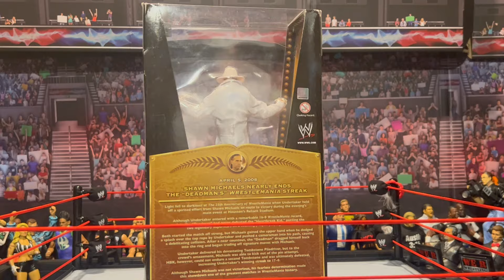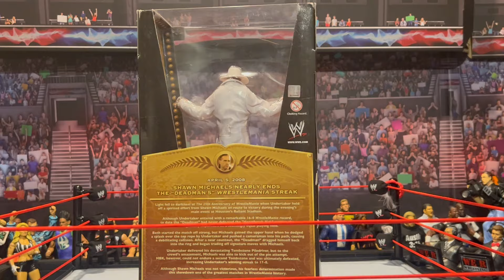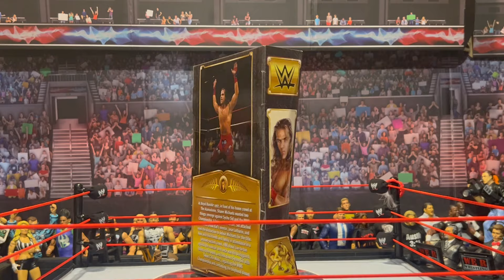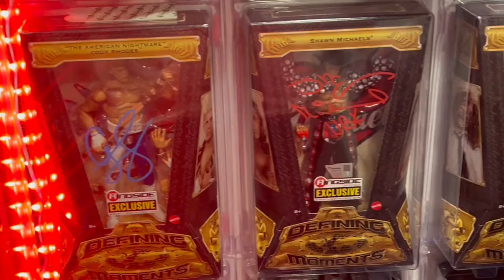BOUGHT 2 RARE WWE DEFINING MOMENT FIGURES! JUNE 2024 WWE FIGURE HAUL!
🚨NEW TOY INSTAGRAM PAGE🚨

We R Wrestling!